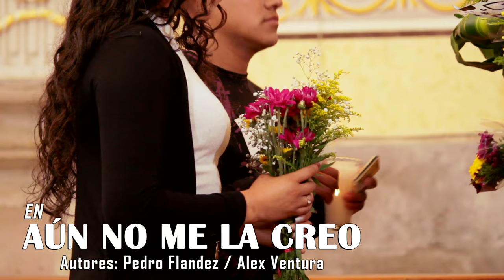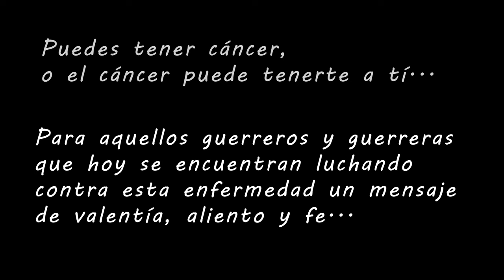AUN NO ME LA CREO || LOS D' INSTINTO MUSICAL || VIDEO OFICIAL